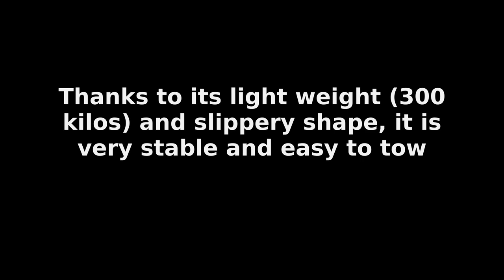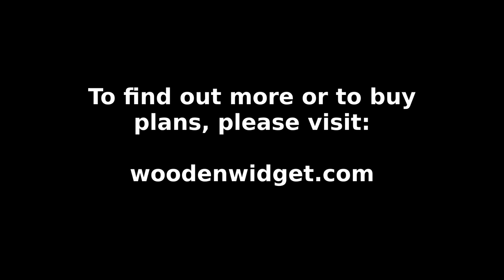Plystream aerodynamic lightweight wooden caravan from Woodenwidget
A very lightweight and funky wooden caravan you can build yourself from our very detailed plans. Please visit woodenwidget.com to buy plans or learn more. Woodenwidget will plant five trees for every set of plans sold.